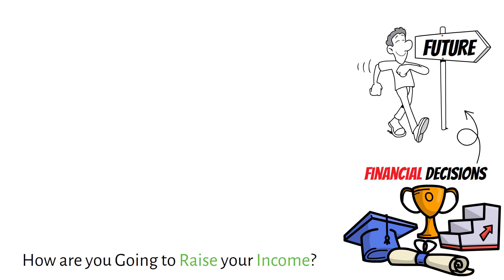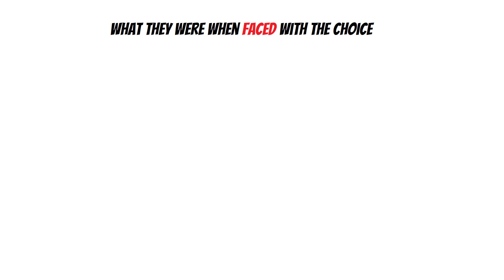Top Reasons You Are Broke (You Need to Watch This!)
Top Reasons You Are Broke (You Need to Watch This!)  "Avoiding Financial Disaster: Common Money Mistakes to Dodge"

According to the Federal Reserve, having just $400 in savings for emergencies puts you ahead of one-third of Americans financially. But many people struggle with money management, leading to financial pitfalls. In this video, we'll explore prevalent causes of financial hardship and how to steer clear of them. Learn how setting financial goals, budgeting, and making responsible choices can help you achieve financial stability. Don't let common money mistakes ruin your financial future.

0:00 - Introduction
0:56 - Setting Financial Goals
1:23 - Preparing for Emergencies
2:57 - The Importance of Budgeting
4:30 - Balancing Fun and Saving
5:30 - Identifying Expensive Habits
6:47 - Good Debt vs. Bad Debt
7:00 - Conclusion